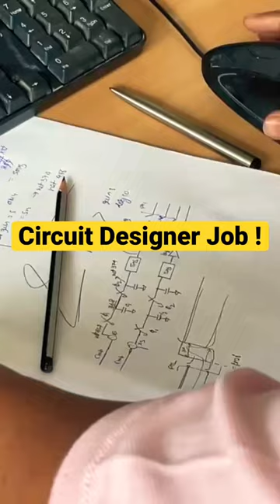Discover the Life of a Circuit Designer!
The life of a circuit designer can be challenging, but also very rewarding.

Education and training:
The first step to becoming a circuit designer is education and training. Most circuit designers have a degree in electrical engineering or a related field. They also undergo extensive training in the design, development, and testing of electronic circuits.

Designing and planning:
Once a project is assigned, the circuit designer will typically begin by designing and planning the circuit. They will determine the specifications for the circuit, select the appropriate components, and design the circuit schematic.

Simulation and testing:
After the circuit is designed, the designer will typically use computer-aided design (CAD) software to simulate and test the circuit. This allows them to identify any potential issues or problems before the circuit is actually built.

Building and testing:
Once the circuit has been designed and simulated, the designer will typically build a prototype of the circuit. They will then test the circuit to ensure that it meets the required specifications and functions correctly.

Troubleshooting and debugging:
If there are any issues with the circuit, the designer will need to troubleshoot and debug the circuit to identify and fix the problem.

Documentation and reporting:
Throughout the design and development process, the circuit designer will typically document their work and report progress to their team or project manager.

Continuous learning:
As technology continues to evolve, circuit designers need to keep up with the latest advances and innovations. They may attend conferences, read technical papers, or engage in other forms of professional development to stay up-to-date.

In conclusion, the life of a circuit designer involves a lot of hard work, attention to detail, and continuous learning. However, for those who are passionate about electronics and enjoy problem-solving, it can be a highly rewarding and fulfilling career.